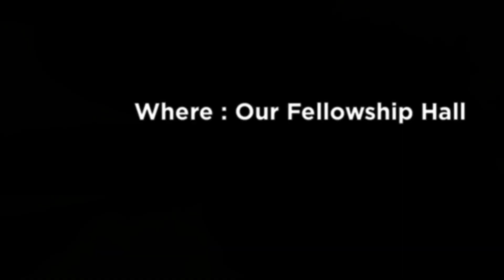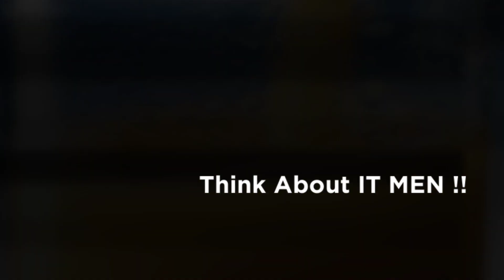Wickford's Men's Ministry Prayer Breakfast